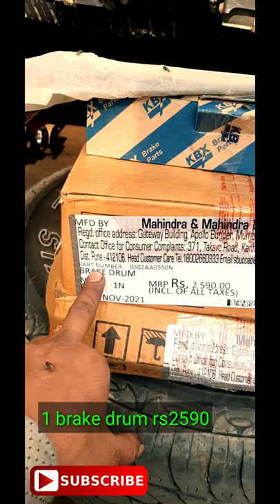Mahindra Scorpio brake shoe & brake drum Replacement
scorpio brake liner shoe replace,brake pad replace